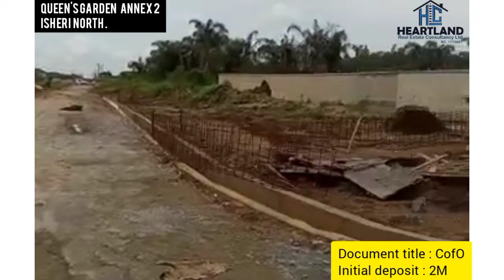QUEENS GARDENS ANNEX II ISHERI NORTH GRA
QUEENS GARDEN ANNEX II ISHERI-NORTH G.R.A

Queens Garden Annex II, Isheri-North G.R.A is located in a serene environment with close proximity to Channels Television.

It is the fastest developing area within the mainland, a three minutes drive from Magodo/Alausa Secretariat, Lagos state’ seat of power.

A fifteen minutes drive to Murtala Muhammed International Airport, while it is also a quick twenty-five minutes from the business community of Victoria Island and Ikoyi in downtown Lagos.

STATUTORY DOCUMENTS:
LETTER OF ALLOCATION
APPROVED GOVERNMENT SURVEY PLAN
LAND RECEIPT
IRREVOCABLE POWER OF ATTORNEY DONATED BY THE LAND OWNER
REGISTERED SURVEY

NEIGHBOURHOOD
Channles tv Hq
Rainbow Fm
Lasena Water
FAAN Estate

Title: Certificate of Occupancy (C of O)

PRICES
500sqm: 20M Outright (0-3months)
300sqm: 12M Outright (0-3months)

Legal and Survey fee: N600,000
Developmental fee-7,500 per sqm

Instant Allocation
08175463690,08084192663